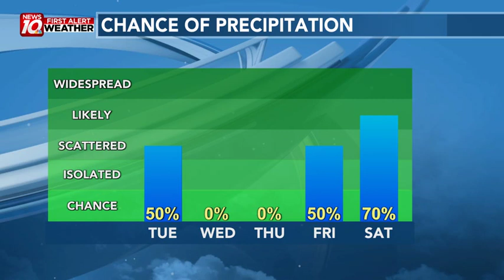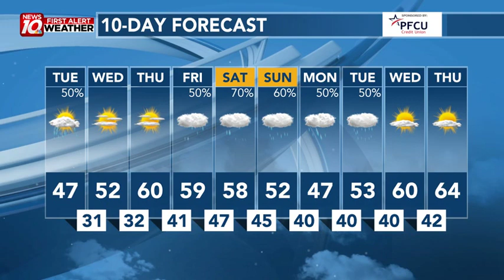Another Chilly Day Ahead